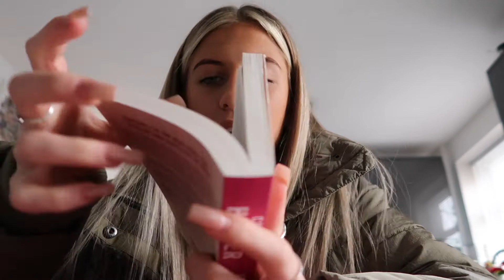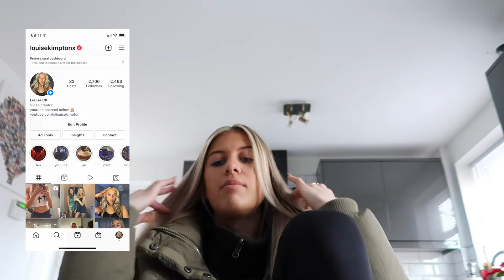just another day in the life feat. my shopping addiction 🥳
Moral of the story go to Tk Maxx rn for summer clothes. Sorry this took like 2 weeks to post xoxo

make sure to like so I know what u enjoy😘